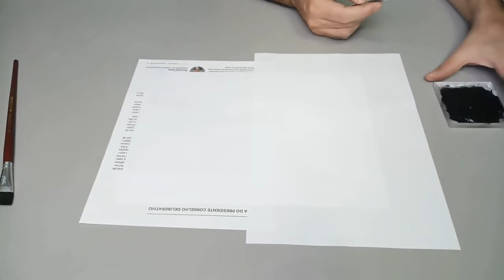Como fazer um supercapacitor em casa